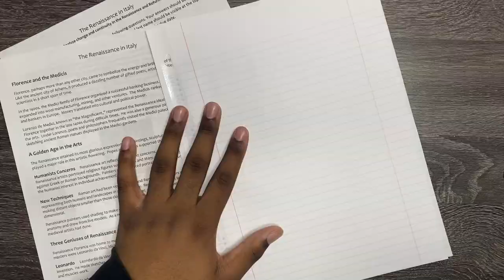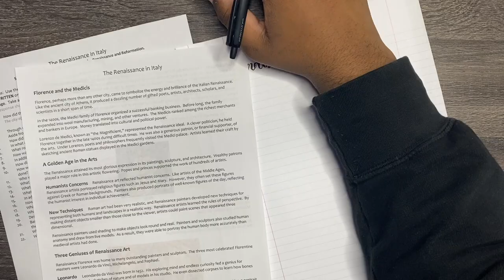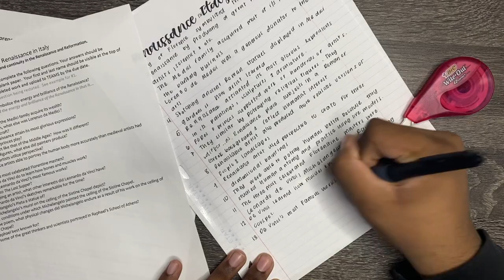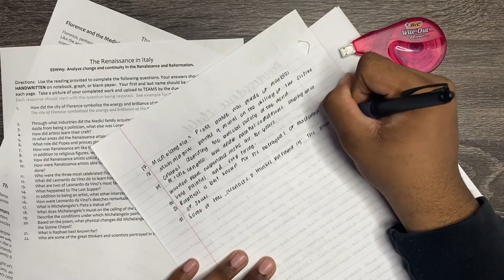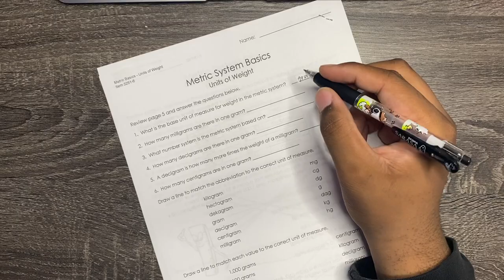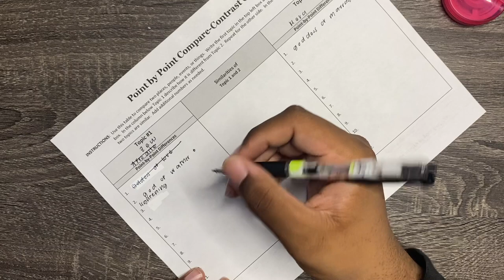study with me : make up day 🌟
Today's video is going to a study with me compilation video of the day after the PSAT. SO if you want to have some chill study vibes and get some work done together this is the perfect video for you.

7th gen Ipad(10.5)
apple pencil(1st gen)
mead five star notebook paper
kokuyo campus notebooks
bic white out
pentel Hipolymer eraser